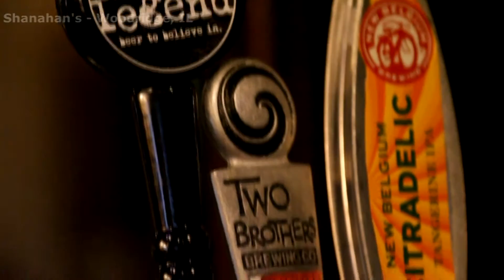Shanahan's Food & Spirits - Woodridge, IL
Shanahan's Food & Spirits is a well known neighborhood pub located in Woodridge, IL.  Signature menu items include Broasted Chicken & BBQ Ribs, Guinness Stew, Shepard's Pie, and Fish & Shrimp Dinners.

At Shanahan's you can always count on a fresh made to order 1/2 lb. Angus Beef patty with every gourmet burger served.  Other customer favorite include the Quesadillas, Buffalo Wings and Mini Sliders.

Live Jazz every Thursday and Video Slots everyday! Craft beers on tap! Like their facebook page for daily specials.

Shanahan's Food & Spirits
1999 W. 75th Street
Woodridge, IL 60517

Carly Commando - Everyday (Piano)

Herb Alpert & The Tijuana Brass - Tijuana Taxi

Foreigner - I Want To Know What Love Is